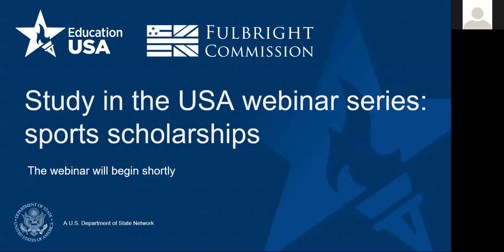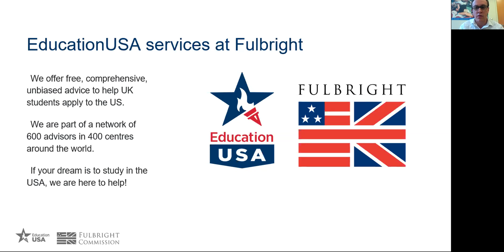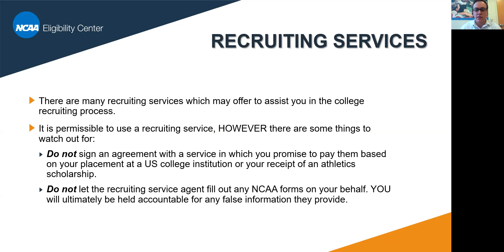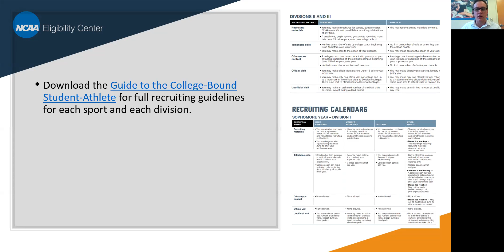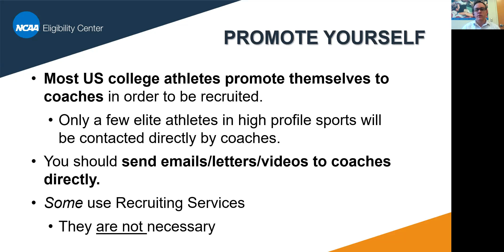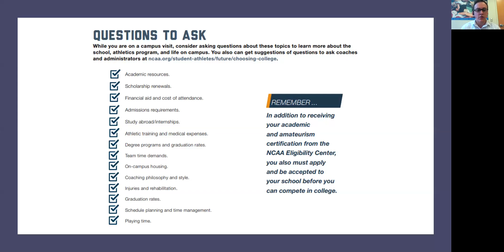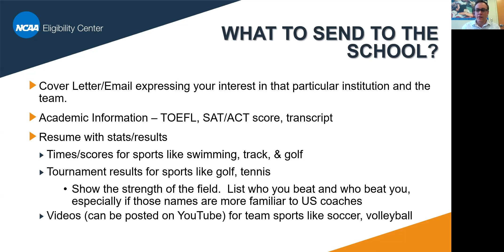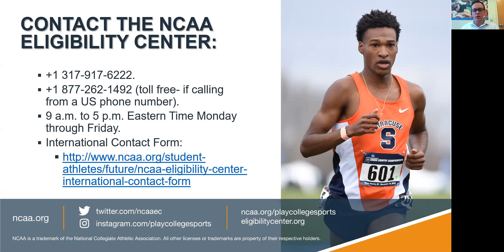Fulbright-EducationUSA webinar: sports scholarships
This webinar provides an overview of sports scholarships in the US, including the sports recruitment process and eligibility requirements for the NCAA, followed by a Q&A.

If you have questions about US study, visit our email or call our advising line between 1:30pm and 4:30pm, Tuesdays and Thursdays .

With thanks to Vince Gmerek from the NCAA for presenting.